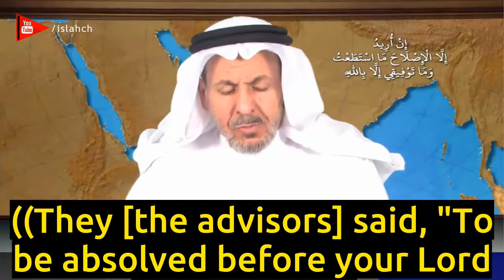Passive and Active Action Against Injustice - Sa'ad Al-Faqih w/ English Subtitles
- Why take action against injustice?
- Difference between passive and active oppositon to injustice.
- The result of apathy to injustice is divine punishment